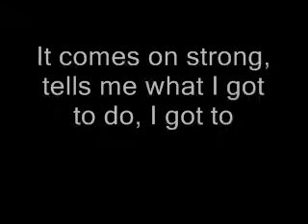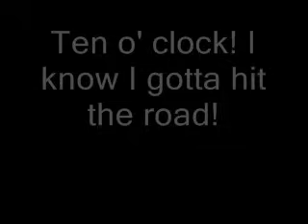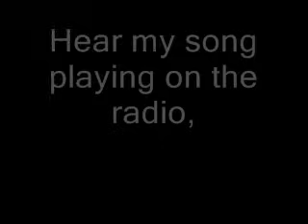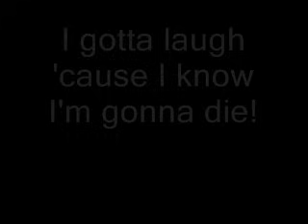Detroit Rock City by KISS lyrics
The lyrics to Detroit Rock City by KISS.